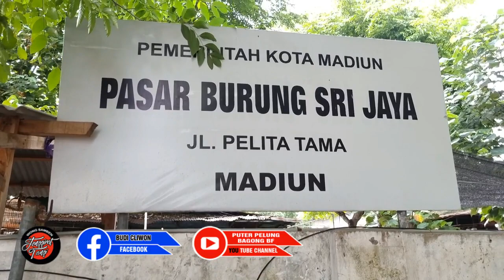"Sobo pasar burung" SRI JAYA Kota MADIUN